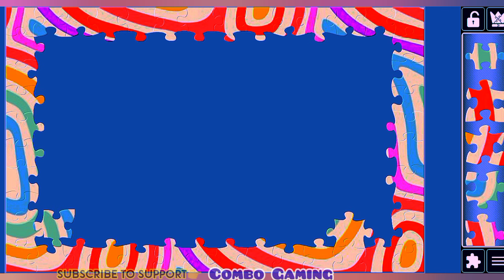puzzle #1331 gameplay || hd amazing colors pattern jigsaw puzzle